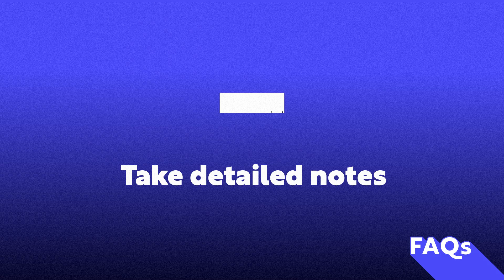Technical Support: Mastering customer service solutions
Ready to apply?

Are you intrigued by the challenge of solving all kinds of technical issues? Do you wish you could be the go-to expert, guiding others through the often-perplexing labyrinth of technology? If so, consider joining our team as a technical support customer service agent.

If you find yourself drawn to the challenge of solving complex technical issues or enjoy providing sound advice, consider joining Foundever. Our team of professionals always welcomes new talent, both experienced and those just starting their career, ready to jump in and assist customers.

🌟 Your responsibilities

00:00 Intro
00:18 Deliver the best tech support
00:41 Fix and prevent future technical issues
01:22 Take detailed notes
01:40 Summary

About Foundever Foundever™ is a global leader in the customer experience (CX) industry. With 170,000 associates across the globe, we’re the team behind the best experiences for +750 of the world’s leading and digital-first brands.